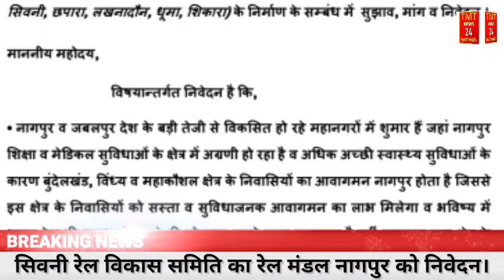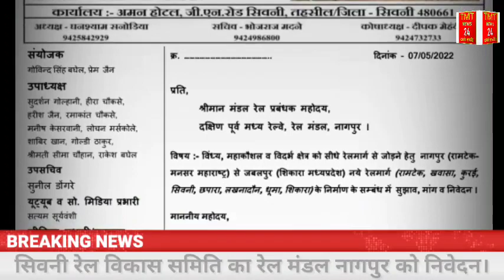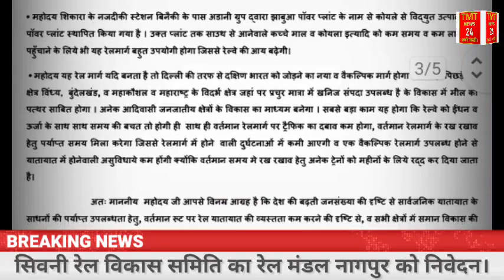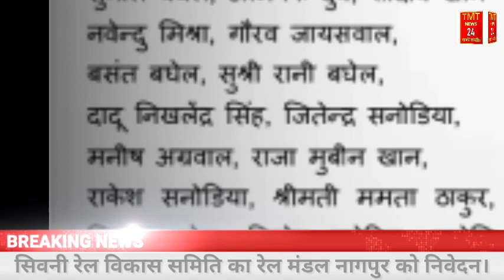कब होगी मनसर-रामटेक से सिवनी-जबलपुर-शिकारा रेल्वे लाईन शुरू?